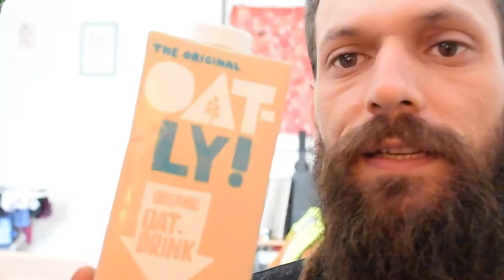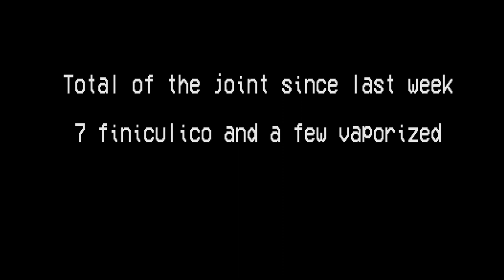I became a caregiver!